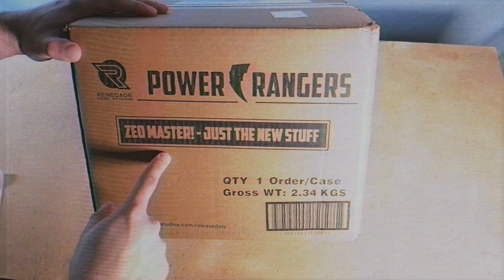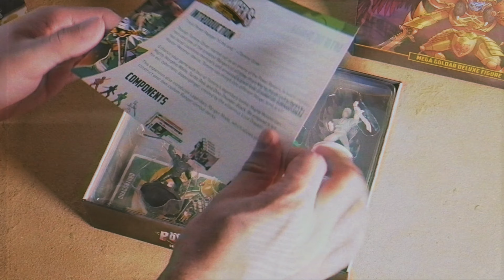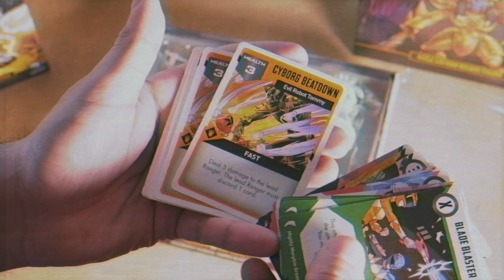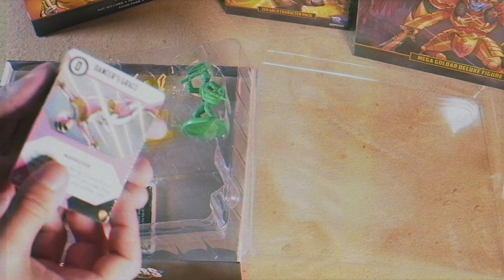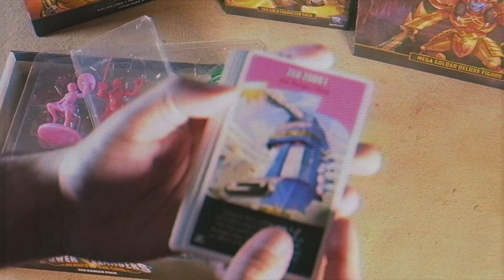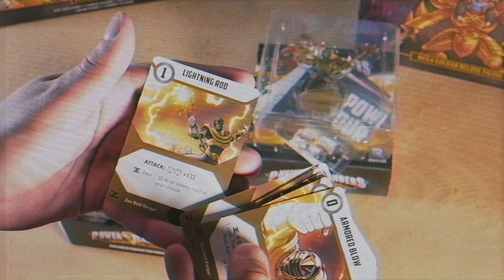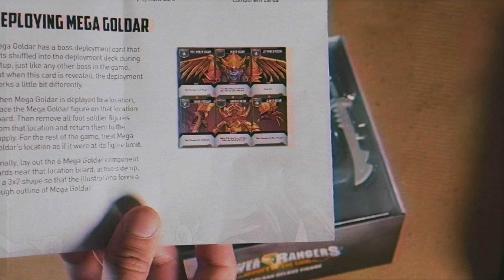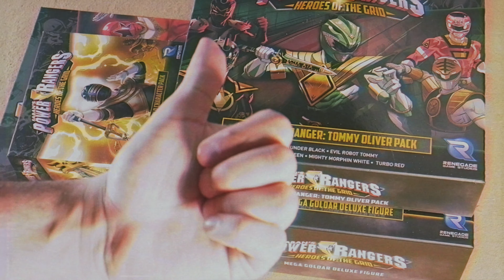Unboxing - Power Rangers Heroes of the Grid Phase 2 Kickstarter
Today I'm UNBOXING the Board Game "Power Rangers Heroes of the Grid Phase 2" by Renegade Games... Have you had a chance to play this one?!

Mondays:  Not-So-Regular Regular Board Game Reviews
Wednesdays: Weekly Updates/Talks
Fridays: Vintage Board Game Reviews

Feel Free to join my on social media!
Twitter.com/Tabletop_Island

You can follow him on Instagram!